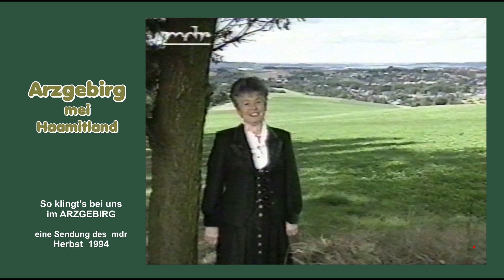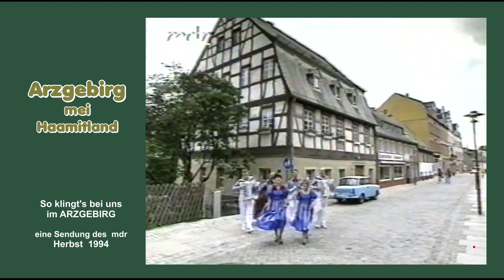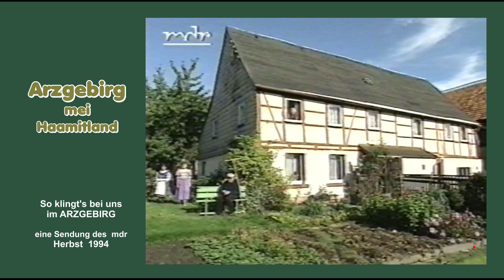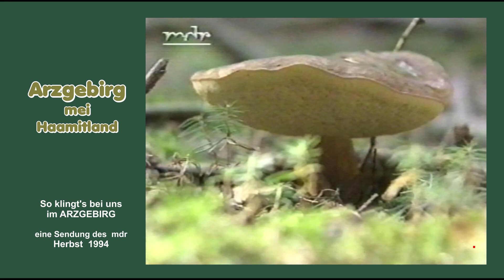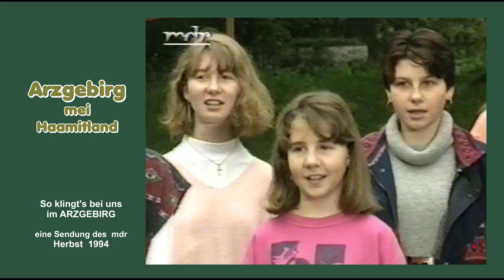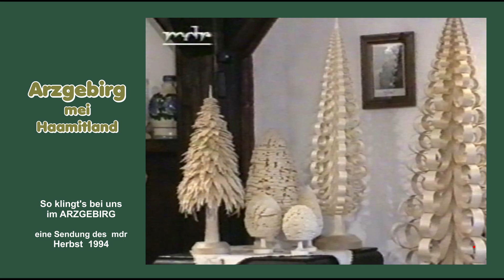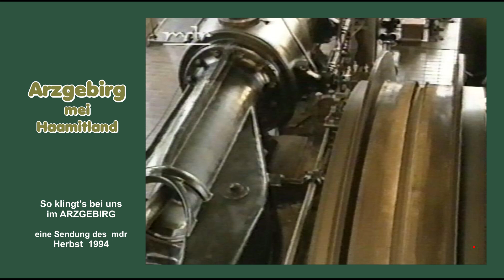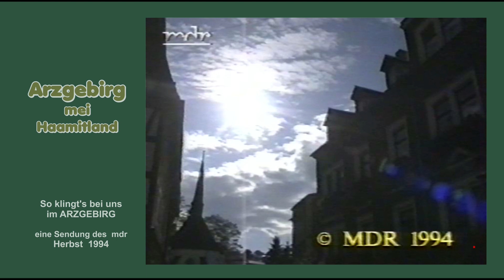ARZGEBIRG MEI HAAMITLAND - So klingt's bei uns im Arzgebirg - Herbst 1994 - mdr Sendung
Im letzten Viertel leider schlechte Qualität.
Angeregt durch andere Youtuber, die schon wunderschöne
„ARZGEBIRGS-Videos“ hochgeladen haben, durchsuchte auch ich
meine „Schätze“ und bin noch fündig geworden.
Sendungen von Rundfunkanstalten, meist vom Mittel-Deutschen-
Rundfunk  (mdr) wurden auf noch vorhandenen VHS-Kassetten,
DVD’s und Festplatten gesucht und gefunden.
Leider waren nicht mehr alle sendefähig; aber dennoch kam diese kleine
Serie  „ARZGEBIRG MEI HAAMITLAND“  zusammen.
Ich bin sicher, mit diesen Videos, allen heimatverbundenen Zuschauern
damit viel Freude an unserer schönen erzgebirgischen Heimat zu bereiten.

Eventuelle Werbung vor oder während meinen Videos wurde nicht von
mir beauftragt. - Ich habe an all meinen vielen hundert Videos noch NIE
einen "Pfennig" oder Cent bekommen.

Anmerkung zu diesen TV-Videos:
Der Inhalt dieser Videos wurde mittels VHS Recorder, DVD oder mittels
Festplatte vom TV aufgenommen und gespeichert.
Es sind Produktionen und Ausstrahlungen verschiedener Rundfunkanstalten,
wie der ARD und des ZDF
Alle Rechte dieser Videos liegen bei den jeweiligen Fernsehsendern;
„derdauerfilmer“ besitzt daran  KEINERLEI  RECHTE !
Es wurde auch KEIN Logo (derdauerfilmer) verwendet.
Bei diesem Video ist der Mitteldeutsche Rundfunk (mdr) der Rechteinhaber.
Falls es Probleme geben sollte, bitte ich um Mitteilung  -  DANKE